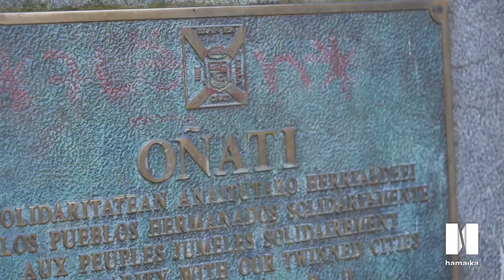GEURETIK SORTUAK: Bonbon Beltz konpainia, Oñati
Bonbon Beltz konpainiari Gipuzkoako Oñati udalerria egokitu zaio bere lana garatzeko.